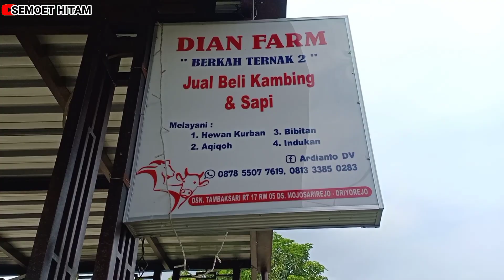WALAU SEORANG GURU TAPI TIDAK MALU DAN BISA SUKSES TERNAK KAMBING DENGAN OMZET PULUHAN JUTA PERBULAN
Usaha ternak kambing saat ini sangat menjanjikan dan memiliki prospek yang sangat bagus untuk kedepannya.

Dalam video kali ini saya berkunjung ke sebuah peternakan kambing milik Bapak Ardianto yang mana beliau ini juga berprofesi sebagai guru.

Peternakan kambing ini bernama DIAN FARM, Di peternakan ini juga terdapat banyak jenis-jenis kambing yang berkualitas.

Bagi temen-temen yang berminat ingin mencari anakan atau bibit, indukan dan untuk aqiqah bisa langsung datang ke peternakan kambing DIAN FARM ini yang beralamatkan :

DIAN FARM 1 :

Ds. Mojosarirejo RT/RW 03/01 Kec. Driyorejo Kab. Gresik - Jawa timur ( Bapak Radi ).

DIAN FARM 2 :

Dsn. Tambaksari Ds. Mojosarirejo Kec. Driyorejo Kab. Gresik - Jawa timur ( Bapak Ardianto ).

Atau bisa hubungi nomor di bawah ini :

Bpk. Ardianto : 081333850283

Semoga bermanfaat.
Salam kicau mania mantap!!!

Selamat menyaksikan...!!!